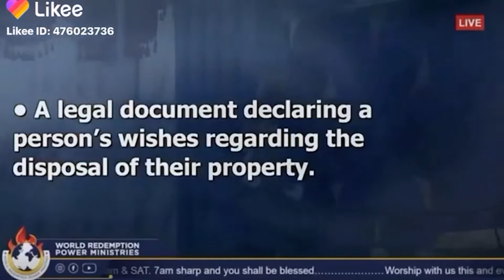GOD’s PERFECT WILL